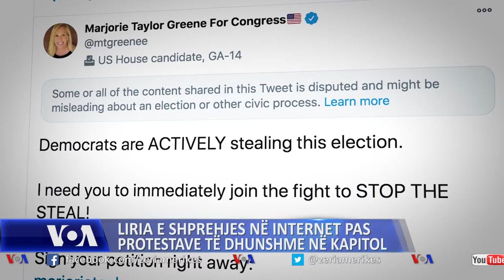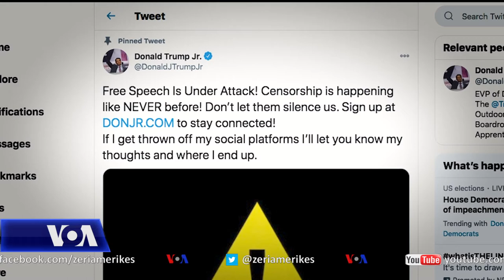Liria e shprehjes në Internet pas protestave të dhunshme në Kapitol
Sulmi ndaj Kapitolit në Uashington ka ringjallur kritikat ndaj mediave sociale dhe rolit të saj në nxitjen e dhunës. Ndërsa Facebook-u dhe Twitter-i kanë ndaluar Presidentin Trump, janë ngritur shumë pyetje në lidhje me të ardhmen e lirisë së shprehjes në internet.